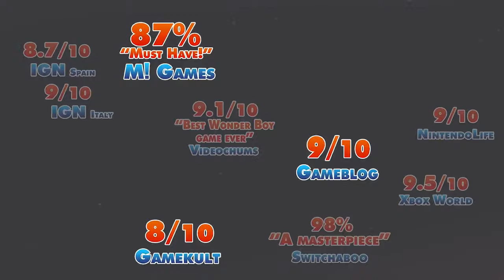Monster Boy and the Cursed Kingdom - Developed by Game Atelier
STRAIGHT FROM THE DEVS: A legendary series returns with a grand new adventure! Enjoy a colorful action-adventure game made alongside Ryuichi Nishizawa, creator of the original Wonder Boy in Monster World series.

RELEASE DATE: Jul 25, 2019
DEVELOPER: Game Atelier
PUBLISHER: FDG Entertainment